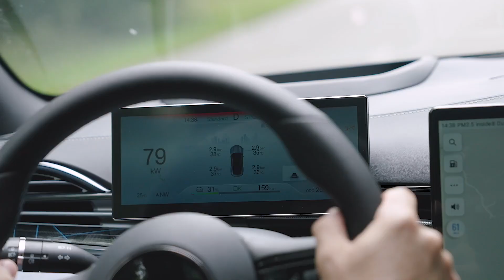The new BYD SEAL - Driving Video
BYD, a specialist in electric cars and the world's leading manufacturer of new energy vehicles (NEVs), presents the new 100% electric BYD SEAL saloon, which falls within the D segment. An exciting new electric vehicle option with cutting-edge technology. BYD, which is also the world's fastest growing automaker, is committed to making high-tech, smart and engaging electric driving more accessible and affordable for European motorists. Following the successful launch in Europe of the BYD HAN, a stylish E-segment saloon with two engines and AWD, the BYD TANG, a 7-seater E-segment family SUV, the BYD ATTO 3, a dynamic C-segment SUV and the BYD DOLPHIN, an agile C-segment hatchback, BYD further accelerates its presence in the European automotive market with the launch of the highly anticipated new BYD SEAL.

The striking BYD SEAL is a D-segment sedan that stands out for its sportiness and dynamism. It is the second model in BYD's Ocean series to employ the brand's new """"""""Ocean Aesthetics"""""""" design language. It combines an elegant and muscular appearance with a high level of comfort and practicality for its five occupants, with extraordinary equipment and dimensions that perfectly match the needs of European motorists. In addition, the BYD SEAL incorporates several technological firsts, translated into great advantages that allow it to clearly distinguish itself from its competitors.